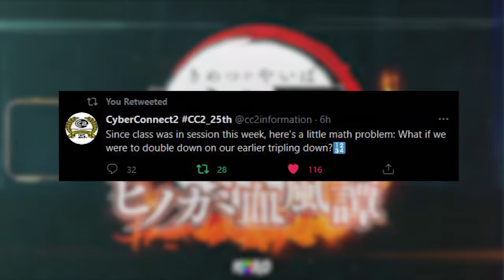Demon Slayer Game Zenitsu, Inosuke And Shinobu Kimestu Gakuen Trailer Confirmed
New school characters from Kimestu Gakuen trailer got confirmed! Zenitsu, Inosuke And Shinobu will be joining the roster from Tales of a Demon Slayer Academy. Which character will you be playing the most in Demon Slayer Hinokami Keppuutan?!